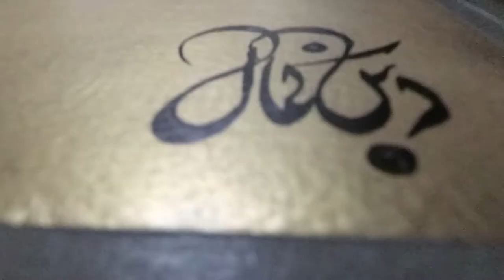how to paint morning landscape- Demo #1